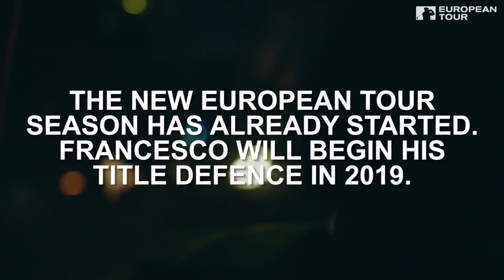2018 - The Year Of Francesco Molinari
Golf and the year 2018 will always be synonymous with Francesco Molinari. A Rolex Series win at the BMW PGA Championship, a Claret Jug at The Open Championship, a historic, record-breaking Ryder Cup and a Race to Dubai title. Here, European Tour Originals takes you behind-the-scenes with exclusive access as the Italian looks back on an incredible year and travels to Rome to be presented with the revered Collare d'Oro award.